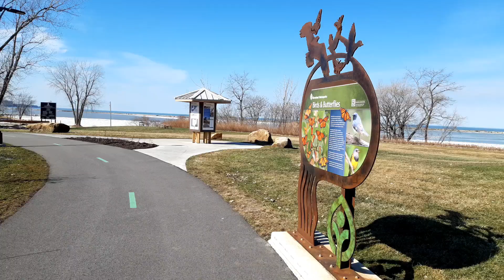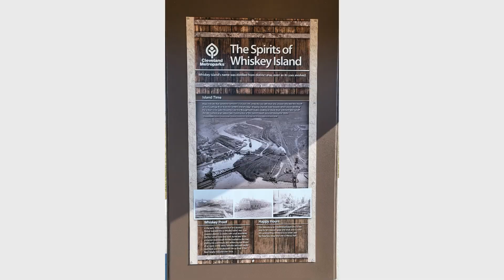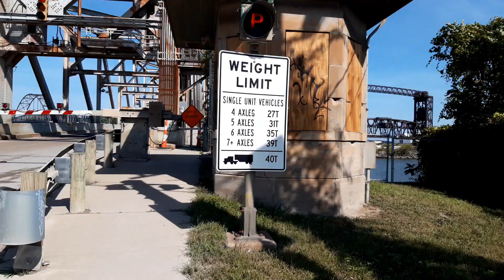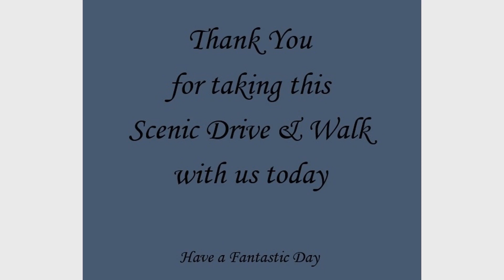Wendy Park: Cleveland, Ohio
Wendy Park is located on the West Side of Cleveland Ohio, and is part of the Cleveland Metroparks system.

Whiskey Island Trail 1.2 miles of all-purpose trail, which is a link between Edgewater Park to Wendy Park. This park is one of Ohio’s top birding sites with 260 species of birds recorded on site. This park is a crucial habitat for nesting and migratory animals – including monarch butterflies in the fall

Amenities at this park are: A Fishing Pier, Picnic Tables, Volleyball Courts, & Kayak Launch
Activities at this park are: Boating, Sailing & Paddle sports, Fishing & Ice Fishing

This park has many bridges the most notable is the Wendy Park Bridge, which is 500 feet long and has a 12-foot-wide deck for pedestrians and bicyclists.